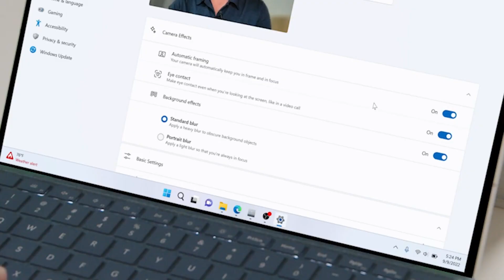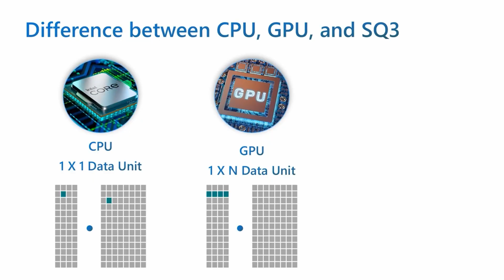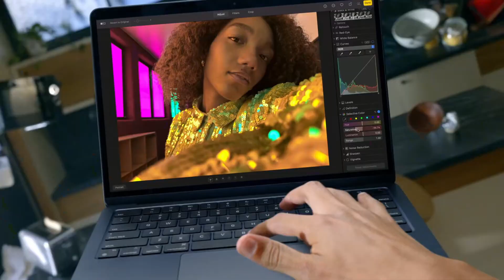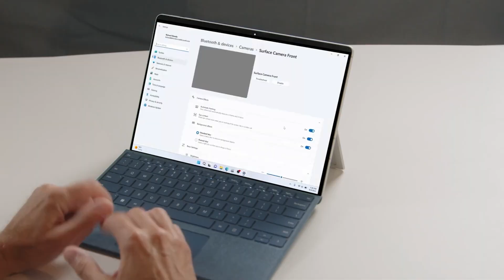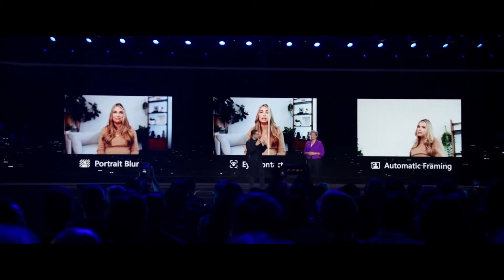Windows 12 - A.I. Is Going To Reinvent Everything You Do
Microsoft's Panos Panay revealed what the future of Windows might look like at CES. In today's episode, I look at how A.I will affect the rollout of Windows 12 and what it might mean for those on old hardware.